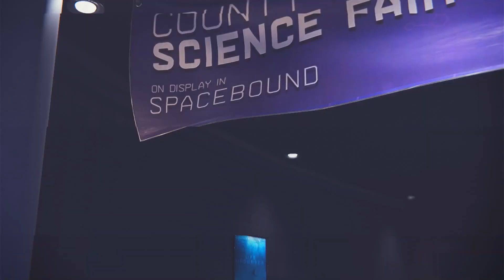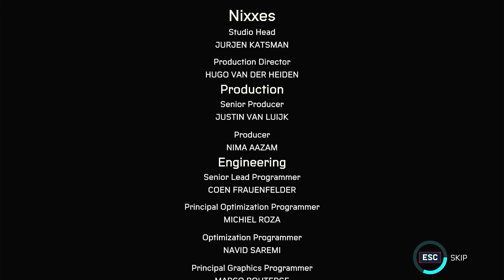Spider-Man -Miles Morales Walkthrough Gameplay Part 4